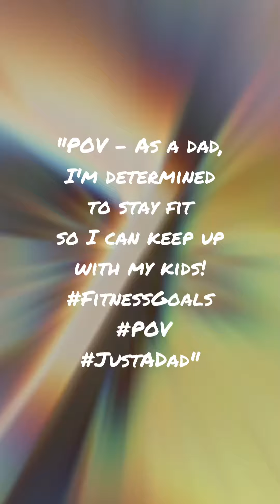POV - Just a dad trying to stay fit to keep up with his kids!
💪👨‍👧‍👦 As a dad, I'm determined to stay fit so I can keep up with my kids! 👨‍👧‍👦💪

Being a dad is the most rewarding job in the world, but it's not always easy. From endless soccer games to impromptu dance parties, my little ones keep me on my toes! That's why I've made fitness a top priority in my life. 💯

FitnessGoals are not just about looking good, they're about being there for every moment of my children's lives. I want to be their role model, their biggest cheerleader, and their ultimate playmate. 🎉

From morning runs to evening workouts, I'm always finding creative ways to stay active. Whether it's hitting the gym or going for a hike with the family, it's all about embracing the journey towards a healthier and stronger version of myself. 🌟

But let me tell you, it's not always easy. There are days where motivation is low and exhaustion is high, but knowing that I'm setting a positive example for my kids keeps me going. They see me push through challenges and never give up, and that's a lesson I hope they carry with them throughout their lives. 💪

So here's to all the dads out there who are determined to stay fit and keep up with their amazing kids! Let's support each other, share our stories, and celebrate our unique POV (Point of View) as dads on this incredible fitness journey. Together, we can inspire and motivate one another to be the best versions of ourselves. 🙌